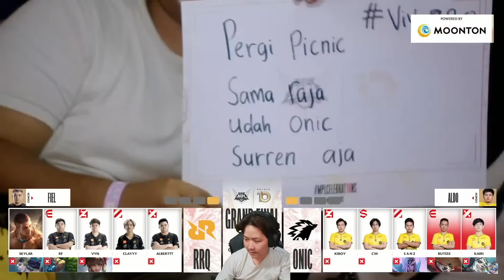ONIC PICK MIYA NGETROL ATAU SERIUS NIH??!! RRQ DIBANTAI2 SAMA MIYA?? RRQ VS ONIC GAME 3